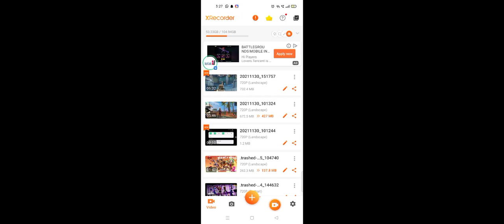my recorder which I use